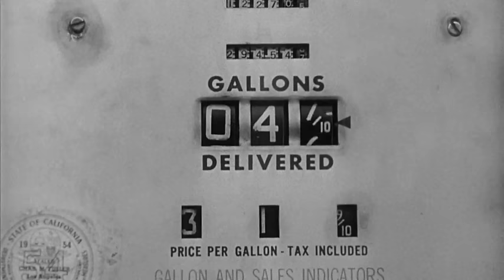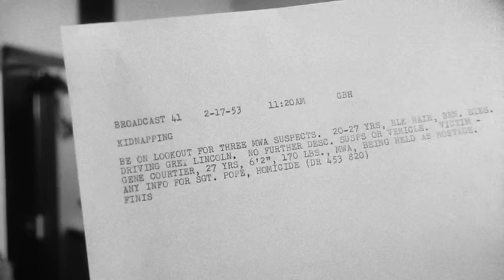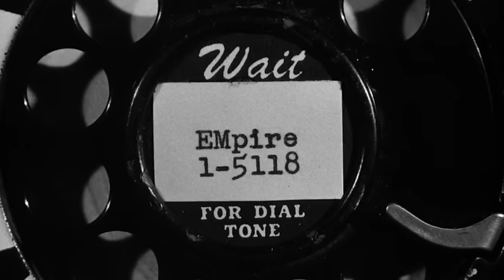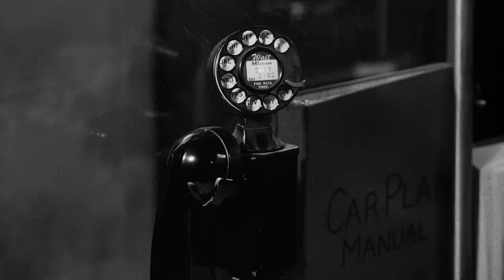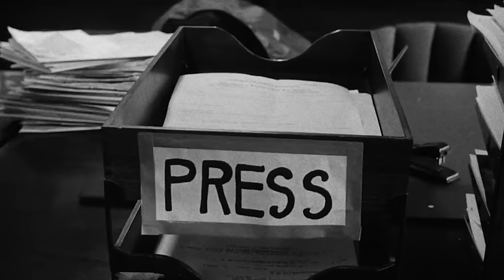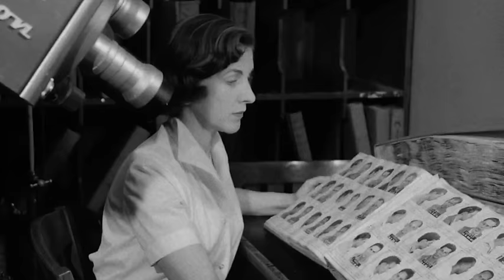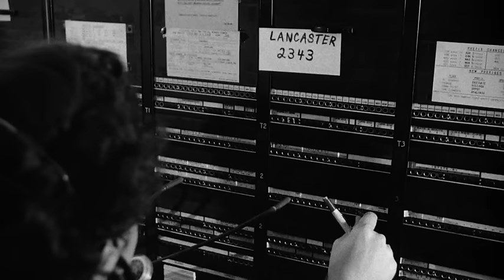♦Noir Classics♦ 'The Night Holds Terror' (1955) Jack Kelly, Hildy Parks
1955 | Approved | Crime, Drama, Film-Noir | July 13, 1955 (USA)
Stars: Jack Kelly • Hildy Parks • Vince Edwards • John Cassavetes
A group of convicted felons take over a suburban house to escape the ongoing police manhunt, turning the life of the family living there into a nightmare.